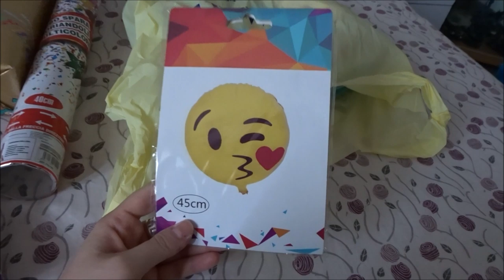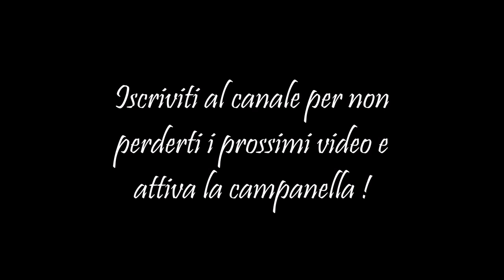HAUL PER IL COMPLEANNO DEL MIO FEDERICO!